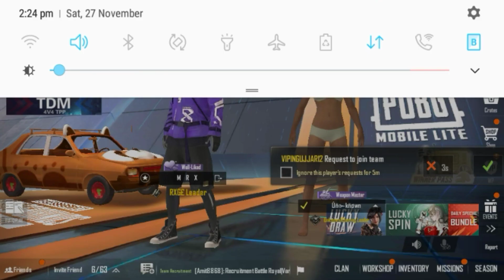🔥 MUMMY SET REDEEM CODE PUBG MOBILE LITE | PUBG LITE REDEEM CODE TODAY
Description

 YO WHATSAPP GUY'S 🔸🔸🔸🔸🔸🔸🔸🔸🔸🔸🔸🔸🔸🔸🔸 ♥

_ TAGS____ [ IGNORE ]